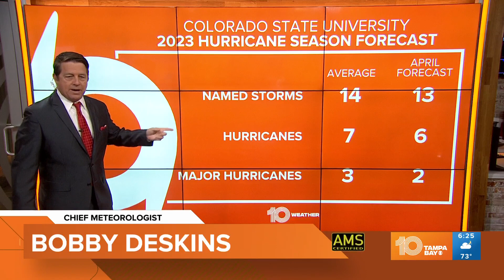First forecast for 2023 hurricane season released: What scientists are predicting right now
Colorado State University has issued its forecast for the 2023 Atlantic hurricane season with numbers just slightly below average.